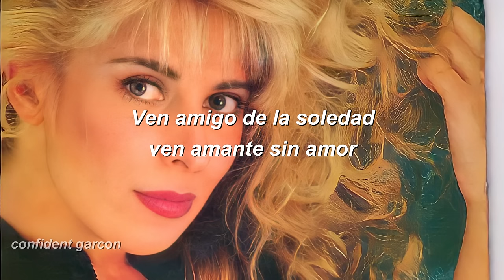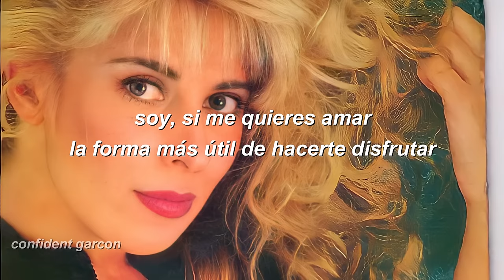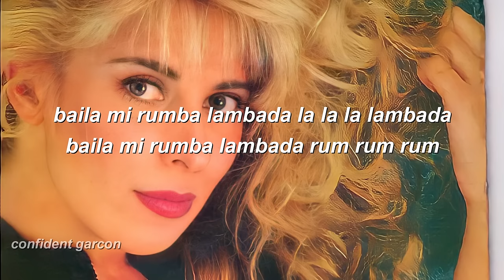Natusha - Rumba Lambada (letra) hd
Natusha, es una cantante y periodista, venezolana. En su carrera artística proyectaría la fusión de ritmos latinos tropicales en géneros denominados tecno - lambada y tecno - merengue con los cuales obtendría éxito en toda América.
Su breve período como cantante se ubicó entre 1990 y 1997. Actualmente se hace llamar con el pseudónimo de Nathalie Días, es locutora y periodista. Ocupa el cargo de directora de un diario de noticias llamado “A voz de Loulé” en la ciudad de Quarteira, distrito de El Faro en Portugal.